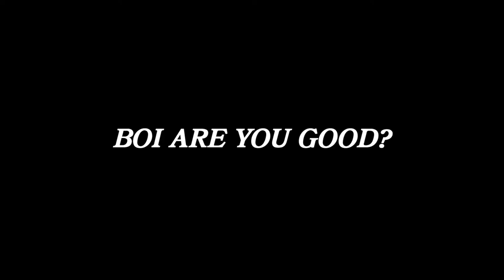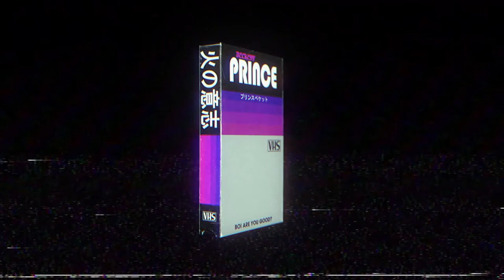DAISY HAS BEEN KIDNAPPED?! | EarthBound (Part 4)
After Defeating the monster at the top of the "My sanctuary" location Ness finds himself in trouble with the Onett police force. Later he embarks to Twoson Town where he will look for the mysterious girl from his dreams "Daisy".

0:00 - Video Preview
0:28 - Opening Theme
0:47 - Intro
1:26 - Game Start
25:52 - Outro
26:46 - Social Media
26:52 - Closing Theme/End Screen